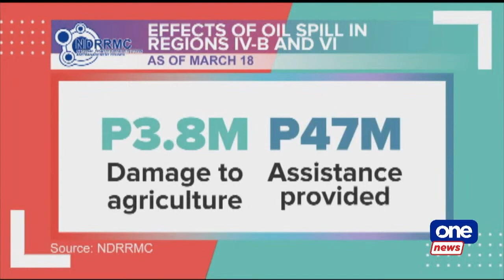Over 147,000 individuals affected by Oriental Mindoro oil spill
Over 147,000 individuals in MIMAROPA and Western Visayas are affected by the oil spill from the sunken MT Princess Empress, according to the National Disaster Risk Reduction and Management Council (NDRRMC).

The oil spill has also affected the livelihood of around 13,600 farmers and fisherfolks.

The government, meanwhile, has provided over P47 million in assistance, including medicines, drinking water, and food packs.